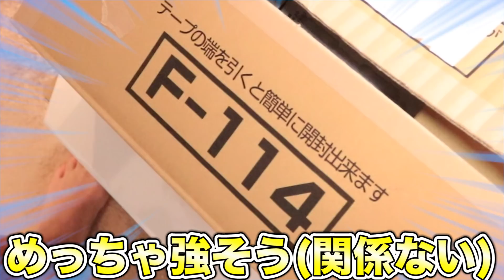弟は起きたら周り一面ペヤングだったらなんてゆうの？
この動画はペヤングとのタイアップです。
〜すずしょうとおこぼれ話〜
まじでいろんな種類サタン（母）が作ってくれてんけど、長男は納豆が一番おいしかったです（）
ペヤングはよく企画でお世話になっていたのでこんなことができるとは！！！感動です。。。！！
こんな特大バーゲンみたいな造り方はおすすめしないぞ！？（）
夢のようなベッドでやきそば・・・W
叶えてくださったペヤンングさんありがとうございました！
★やってほしい企画・リクエストはこちらまで！

「すずしょうと」は三男のyoutubeをしたい弟の夢を叶えるため、動画投稿を始めました。基本は長男「しょう」三男の「すず」で行い、次男の「こう」がメンバーとして加わってもらっています。

毎晩生放送中!!!

毎晩生放送中!!!

毎晩生放送中!!!